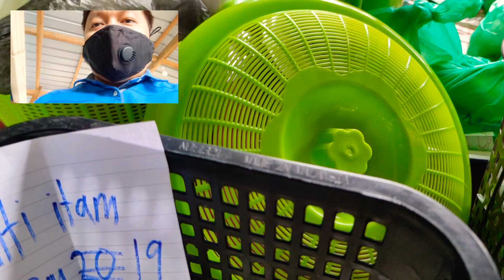CHAKOI DRIVE-THRU KAMPUNG AWAT-AWAT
Saya singgah di rumah Tuan Imam Lamit di Kampung Awat-Awat selepas berjalan ke kawasan projek di Awat-Awat. Beliau ada mengusahakan jualan kuih muih di rumahnya dan boleh ditempah melalui whatsapp dan juga walk in. Selain itu juga beliau menyediakan perkhidmatan sewa bot untuk memancing. Beliau juga menyediakan umpan udang hidup untuk para pemancing turun ke laut.
Sebarang Pertanyaan boleh hubungi beliau terus di talian 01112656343 untuk menyewa bot.